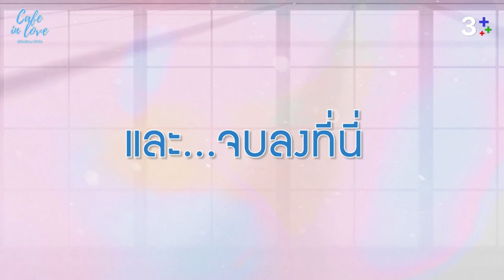Café in Love เสิร์ฟรักมาทักใจ เริ่ม 11 กุมภาพันธ์นี้ | 3Plus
Café in Love เสิร์ฟรักมาทักใจ เริ่ม 11 กุมภาพันธ์นี้ เวลา 20.30 น. ทาง 3 Plus